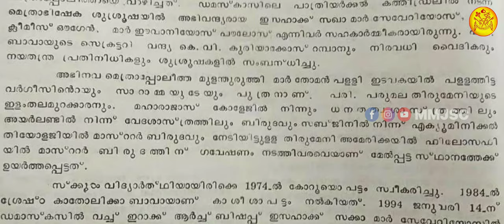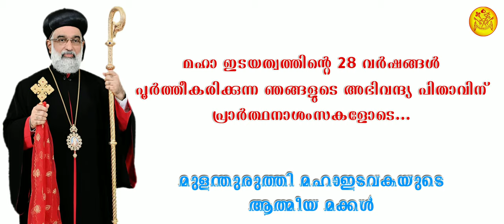HG. Joseph Mor Gregorious Metropolian | 28 th Consecration Anniversary